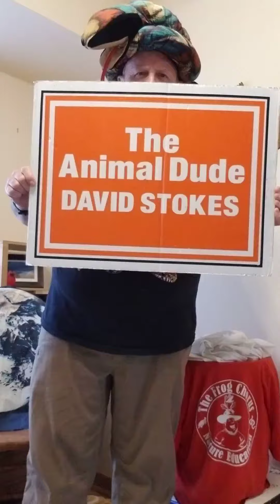Solo Animal Encounter #3: Red Rat Snake